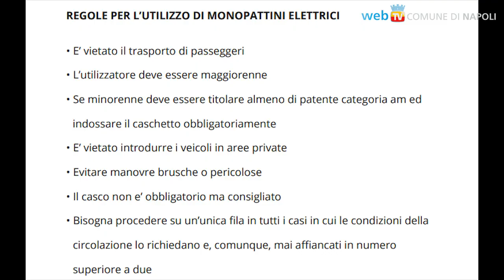Mobilità sostenibile: arrivano i monopattini elettrici in sharing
Un mezzo pratico, veloce, rispettoso dell'ambiente ed economico per spostarsi nel centro: 900 monopattini elettrici a disposizione di cittadini e turisti